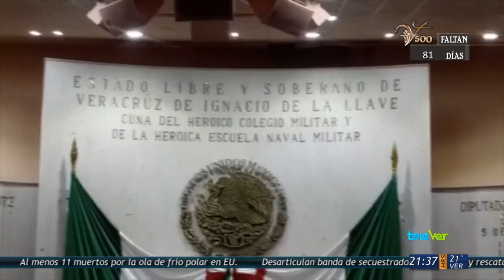Serán necesarias sesiones extraordinarias en el congreso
Debido a que aún hay temas importantes que tratarse en el Congreso del Estado, se abrirá la posibilidad de realizar sesiones extraordinarias.